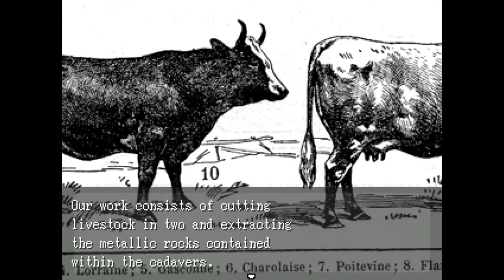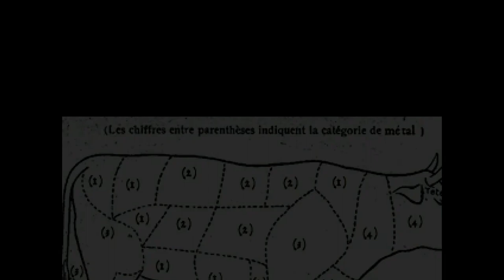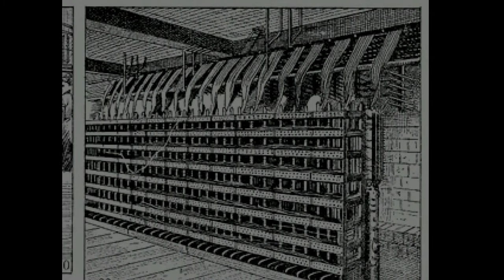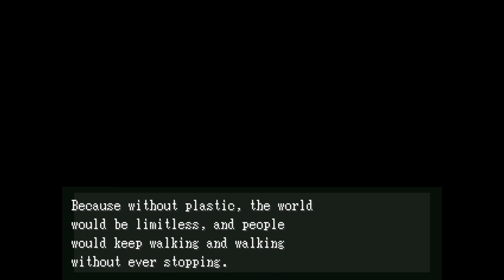Let's Play OFF (part 2) I AIN'T AFRAID OF NO GHOST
It's Part 2 and the Batter is called upon to deal with evil spectres haunting the Cowshed before he continues to purify the smoke mines. He huffs, pouts as he knows he's going to purify the cowshed.. he's going to purify everything, while singing the Ghostbusters theme song like a friggen champion. All together now! I AIN'T AFRAID OF NO GHOST!
Perfect

OFF is the critically acclaimed French surreal adventure RPG made by Mortis Ghost in 2008. The game was translated into English in 2011 and is considered a gem among indie adventure RPGs.

The player assumes control of the Batter, a man in a baseball uniform on a "sacred mission" to "purify the world". After receiving guidance from a talking cat called the Judge, the Batter begins to make his way through four Zones, killing malevolent ghost-like creatures called "spectres" and the Guardian of each Zone in order to "purify" the Zone.

Follow Mortis Ghost on Social Media!

Not Greg is a variety entertainment channel featuring Let's Plays, Short videos and much more to come! Started out of unrelenting boredom due to the Coronavirus pandemic, Not Greg fights his way through Independent games both big and small to find the best possible titles he can sink his teeth into while having the time of his damn life!

Come chat to Not Greg on Social Media!

It's important to stay hydrated every day and it's easy for some of us but difficult for others. So share the love of water and donate as little or as much as you can to spread the beauty that is hydration to the world.